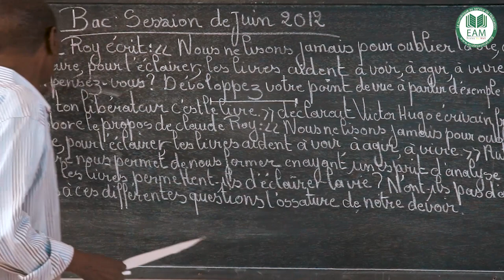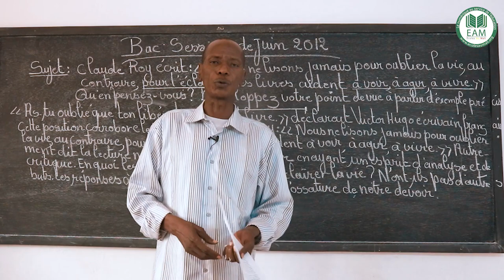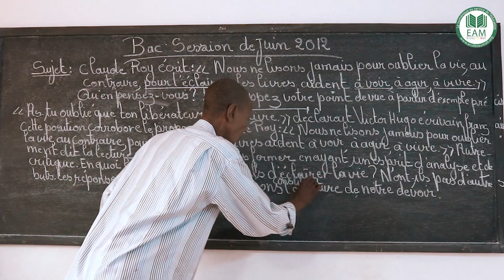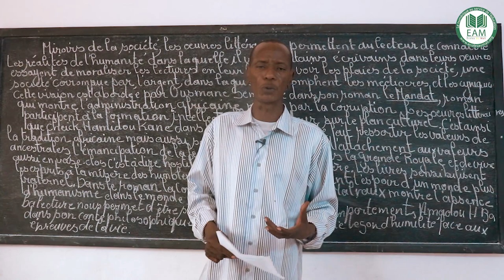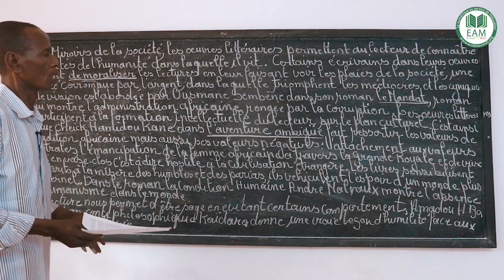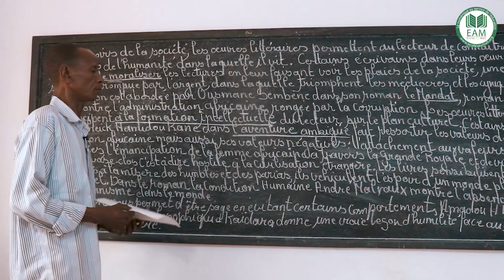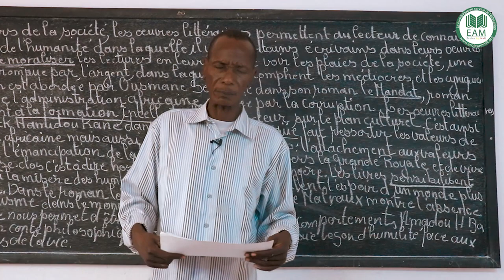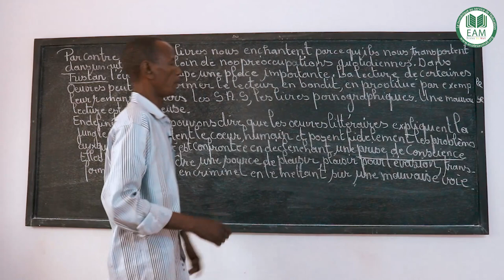Exercices - Terminale lettre - Français : correction sujet bac 2012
Le principe d'Ecoles au est simple :
Offrir des cours sur le web en format vidéo du système éducatif gratuitement aux élèves et aux internautes désireux apprendre.
Cette démarche, qui étonne par son altruisme , semble aussi évidente que nécessaire.